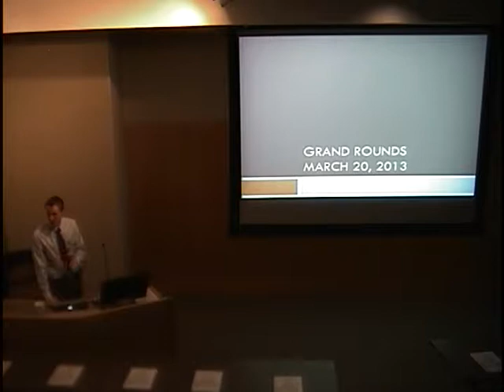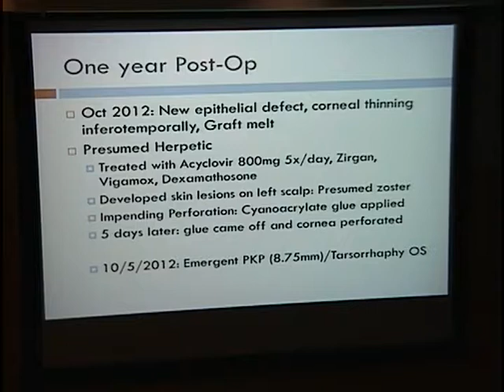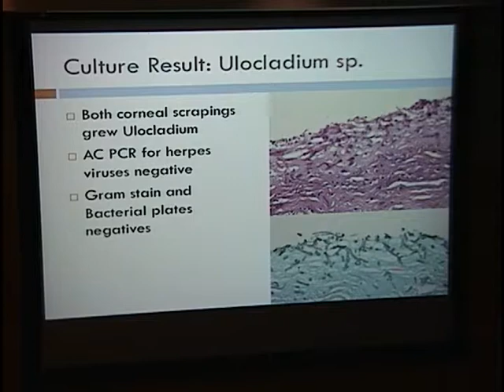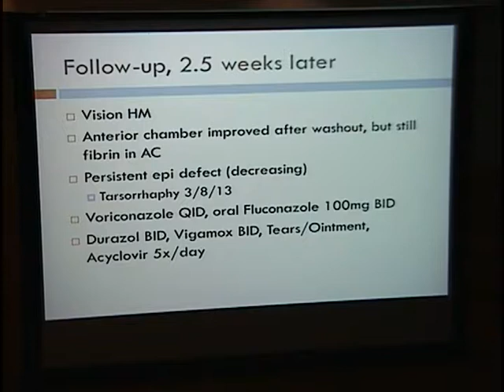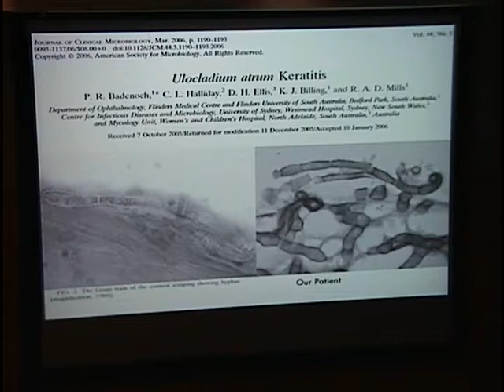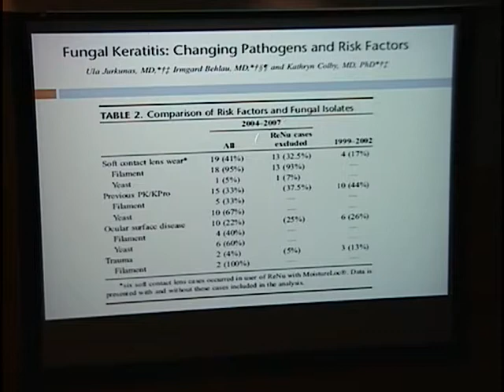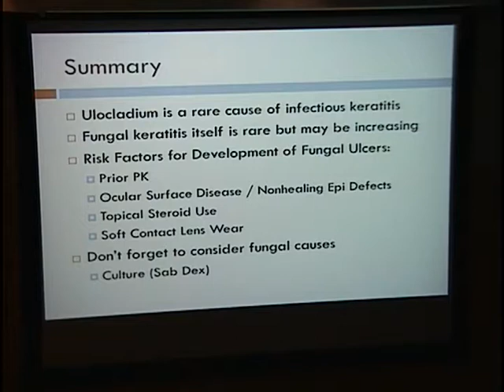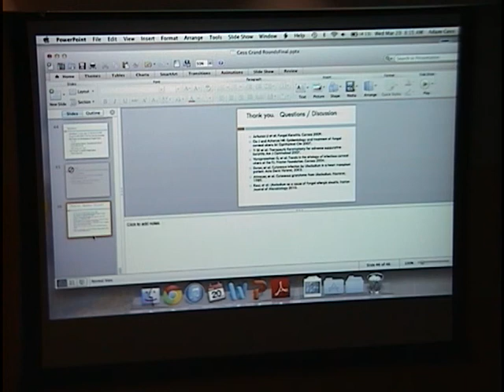A Patient with Fungal Keratitis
Title: A Patient with Fungal Keratitis
Presenter: Adam Gess